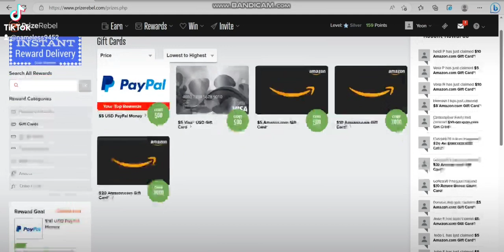Legit survey app(PrizeRebel)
Legit and free survey app(PrizeRebel) Minimum cash out limit of 5$